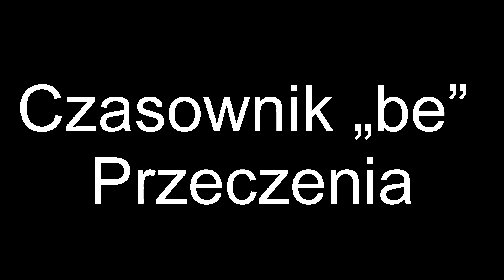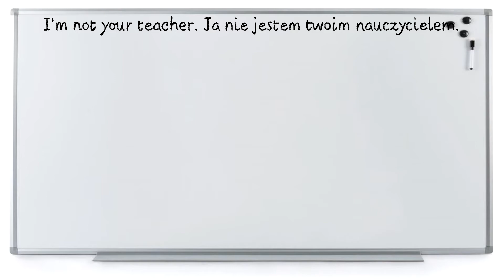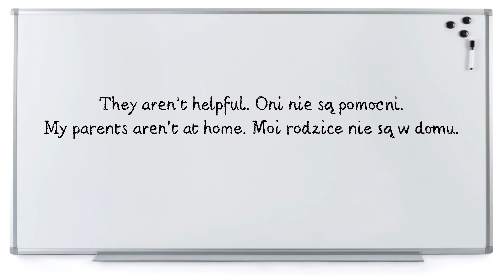English time #16 Let's talk about czasownik "be" - przeczenia